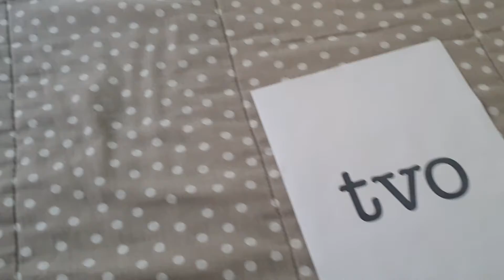For AidenTV to Remake